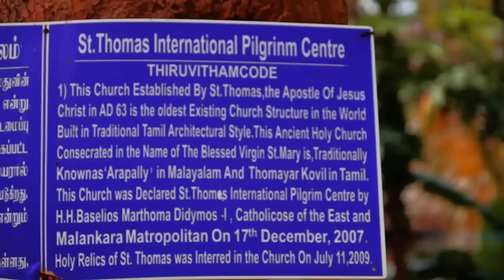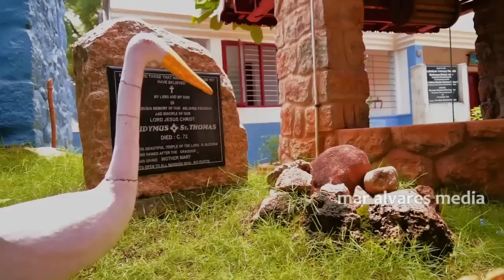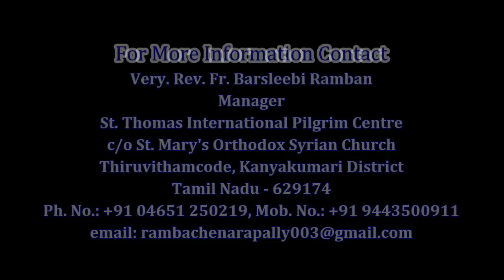Arapally: a short documentary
Arapally, is the world's oldest original remaining Church structure as built by St. Thomas the Apostle in 63 AD in Thiruvitamcode, Tamil Nadu, India.
a 7 minute Documentary on it, Produced by Mar Alvares Media, an initiative of Fr. Abraham Kuriakose & Fr. Noel Lewis.